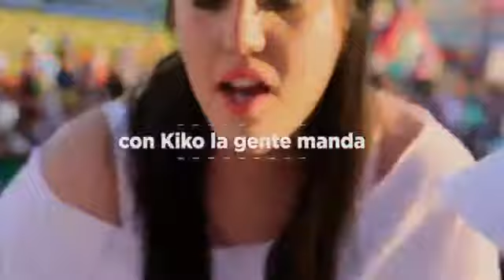KIKO Vega - La Gente Manda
por PeTe & PeTe
El poder ciudadano comienza a despertar, es por ello que con una nueva actitud vamos a gobernar.